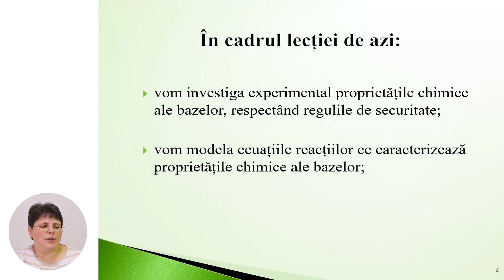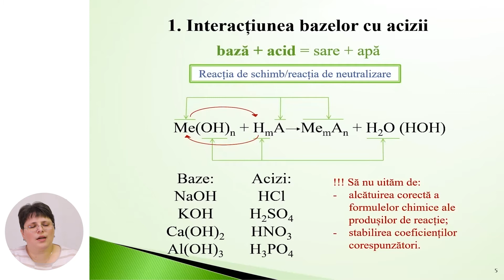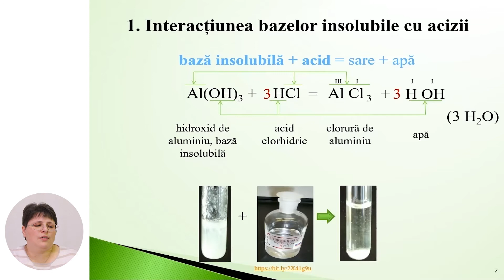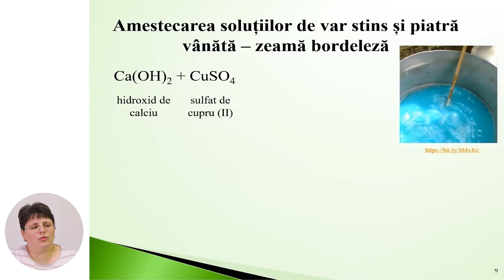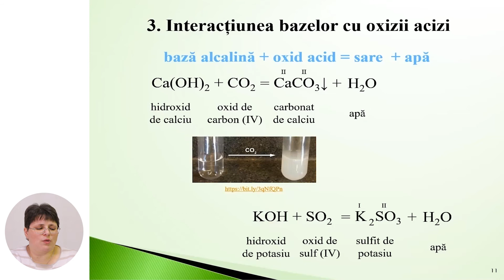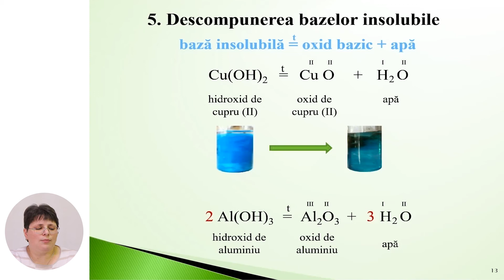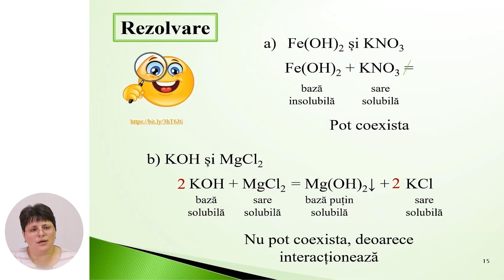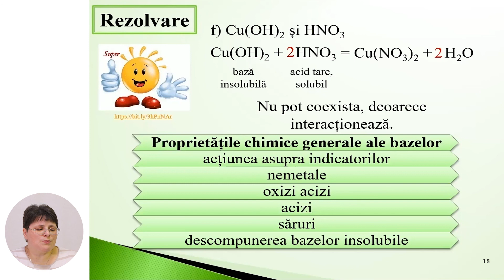Chimie, Clasa a VIII-a, Bazele. Proprietăți chimice generale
Tema: Bazele. Proprietăți chimice generale
Profesor: Nicolau Elena
Autor: Nicolau Elena